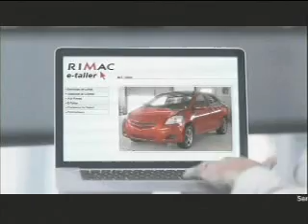LILIANA ROJAS (Economista), 2da parte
Tema: Situación económica internacional